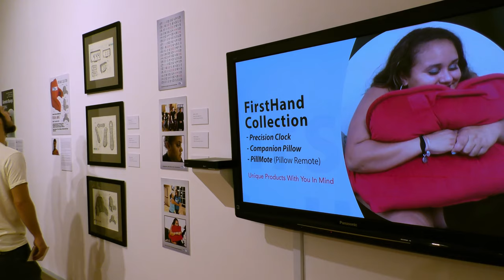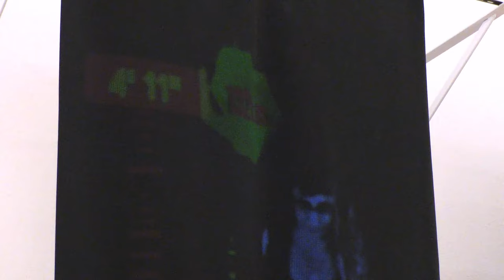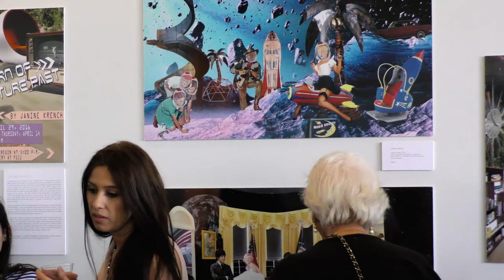Senior Projects, Spring 2016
Nineteen FGCU art students, led by faculty mentors Michael Salmond and John Loscuito, present their senior projects at the FGCU Main Gallery and FGCU Library.